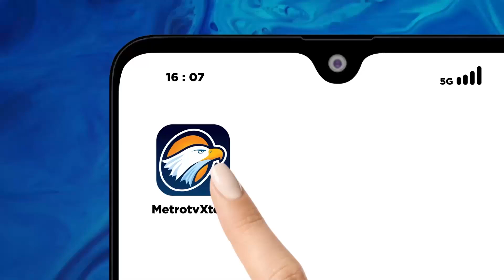16.000 Peserta Ikut Jakarta Running Festival 2024 - [SELAMAT PAGI INDONESIA]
MetroTV, Jakarta Running Festival (JRF) 2024, ajang marathon berstandar internasional, resmi dibuka pada Kamis (10/10) dengan race expo di Istora Senayan, Jakarta. Lebih dari 16.000 peserta akan mengikuti acara bergengsi ini, yang berlangsung dari tanggal 12 hingga 13 Oktober 2024.